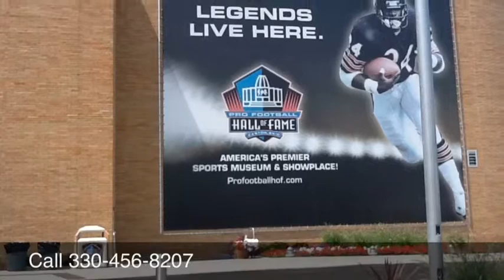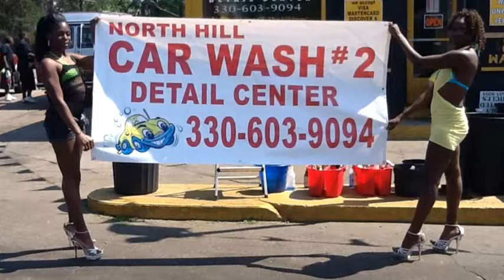ATS Part 3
At The Cleveland Classic